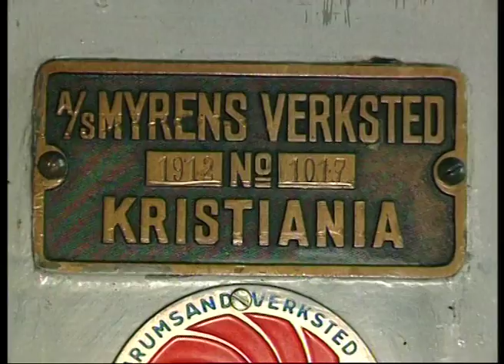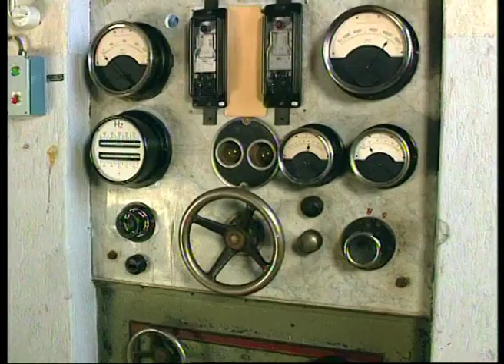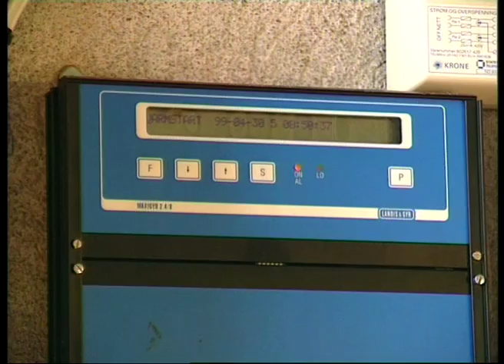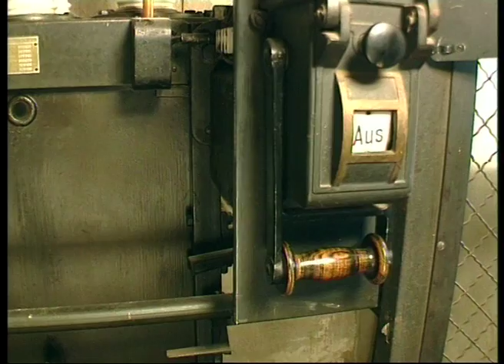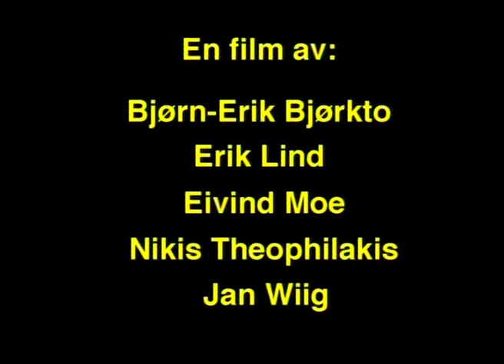Dyrbak Kraftstasjon 1999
Produsert av Holmenkollen Filmteam for Modum kraftproduksjon
Dokumentasjon av anlegget fra 1912
Tatt opp 1999
Lengde 8 min.
Filmen viser kraftproduksjon med maskineriet som stort sett var fra 1912. Dette ble erstattet av nye maskiner i 1999.
Filmmedarbeidere: Bjørn-Erik Bjørkto, Erik Lind, Eivind Moe, Nikis Theophilakis og Jan Wiig